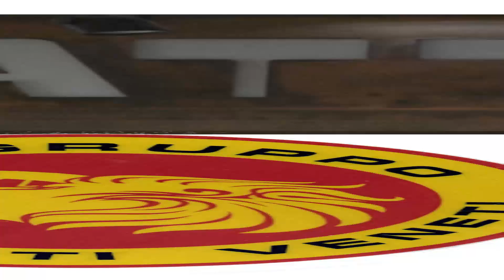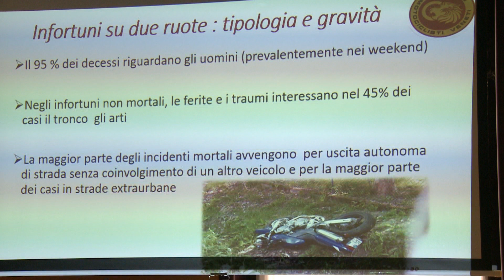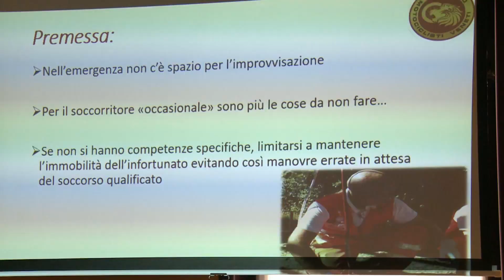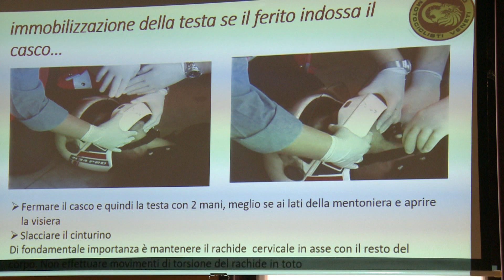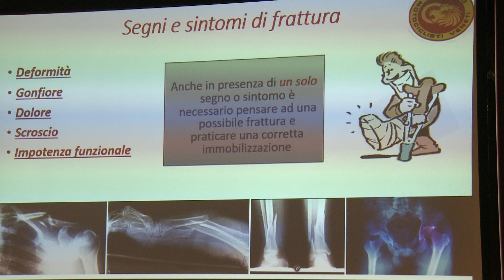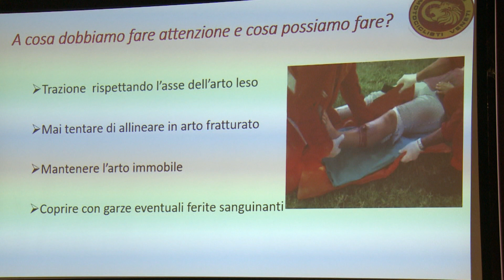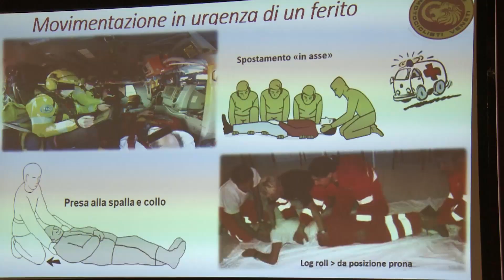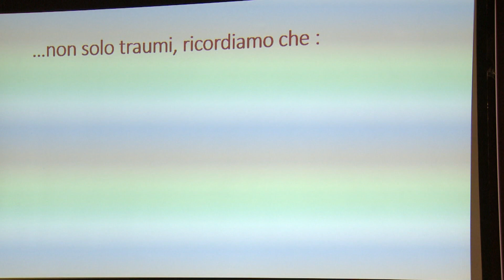2023 Corso Sicurezza per Motociclisti - Prima Parte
A cura del Gruppo Motociclisti Veneti - Relatore Roberto Fox